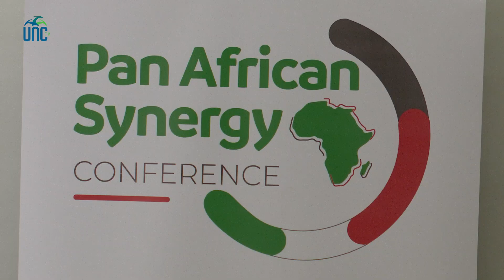Bridging continents for unity, Action and prosperity - Pan African Synergy Conference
This brought together diplomats, policymakers, scholars, and leaders from Africa and the diaspora to discuss critical pathways for advancing Pan-African ideals, fostering economic growth, and enhancing cultural collaboration